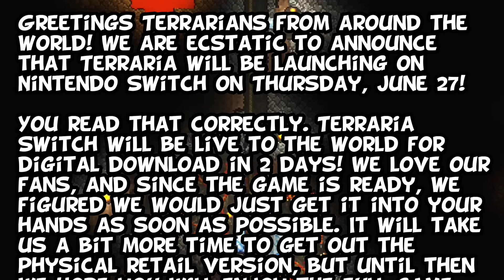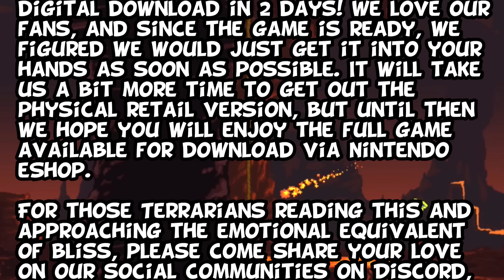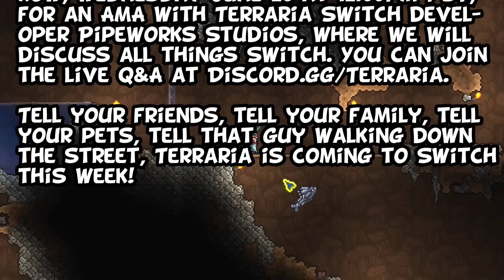Terraria Is Coming to the Nintendo Switch This Week! (Terraria 1.3)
Terraria is being released on June 27th for the Nintendo Switch! This surprise announcement had been hinted at for a while, but we finally got confirmation today from Re-Logic on the official forums and Twitter.

Coded and developed by Pipeworks Studio, the Nintendo Switch port of Terraria will launch at Terraria 1.3 and will feature never-before-seen touch-screen controls. It has looked great in all videos I've seen of it.